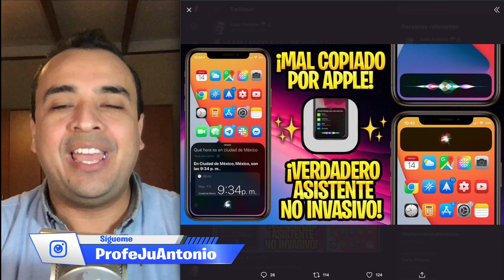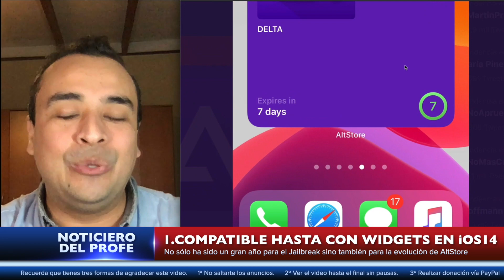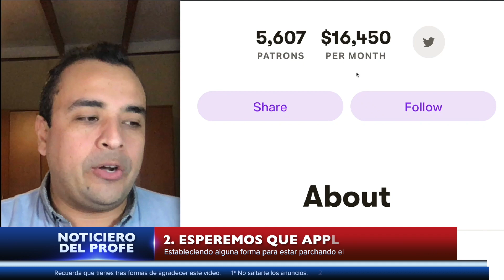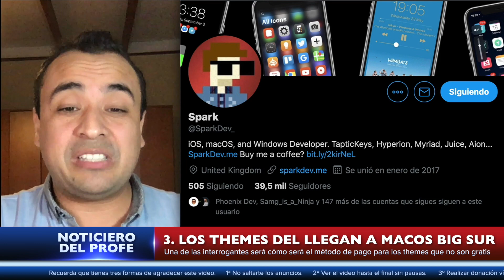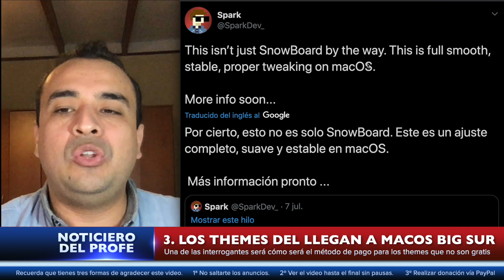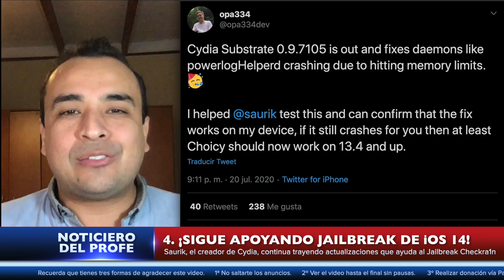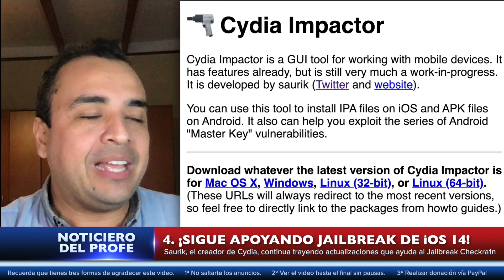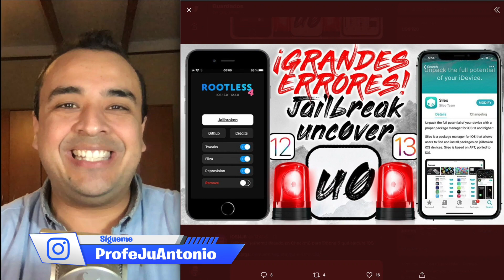NOTICIAS 🔥 ¡Saurik LIBERA OTRA ACTUALIZACIÓN para el JAILBREAK iOS 14!